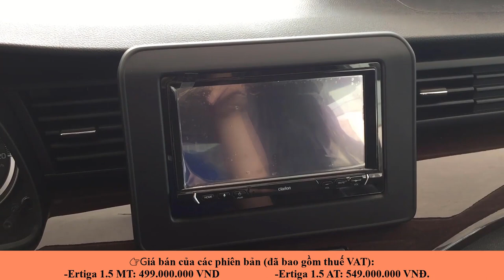Bảng giá xe Suzuki Ertiga áp dụng 01/2020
Bảng giá xe Ertiga 2019 áp dụng 01/2020